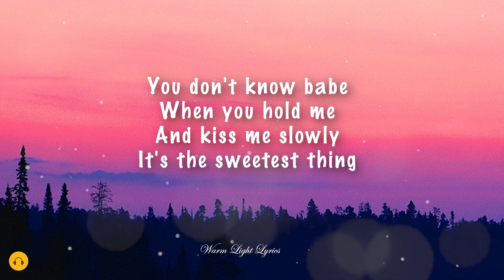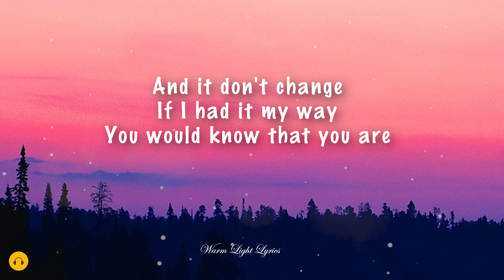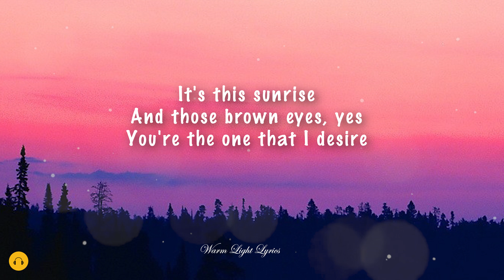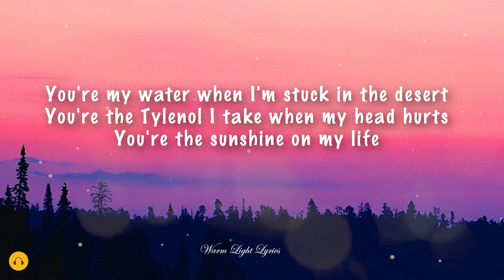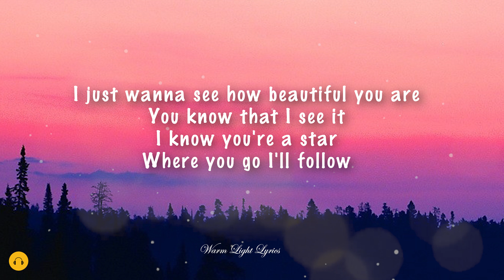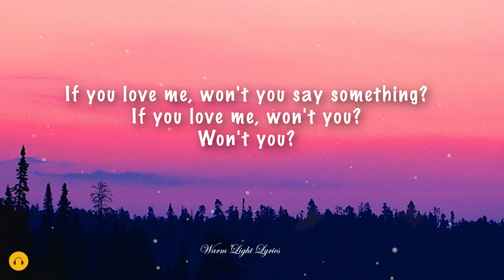BEST PART - Daniel Caesar & H.E.R (Lyrics)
🎤 Lyrics: Daniel Caesar & H.E.R - Best Part

[Intro: H.E.R.]
Oh, hey

[Chorus: H.E.R. & Daniel Caesar]
Where you go I'll follow
Know you're the best part, ooh
You're the best part, ooh
Best part

It's this sunrise
And then we make love (Make love)

[Chorus: Daniel Caesar & H.E.R.]
Then you're the best part, oh
Best part

[Outro: Daniel Caesar & H.E.R.]
Won't you?